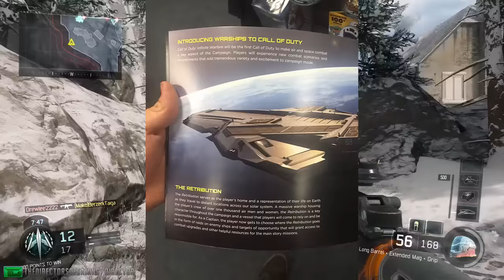NEW INFINITE WARFARE LEAKED SCREENSHOTS! - By Mako Gaming!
✚ DIRECTOR:
Call of Duty Black Ops 3 Commentary By Mako Gaming!

✚ ABOUT THIS VIDEO:
▶ Mako Gaming Discusses The Recent Leaked Screenshots From GameStop Employees That Show More Promotional Material And An Art Book For Call of Duty Infinite Warfare (CallofDuty InfiniteWarfare COD2016)!

Artist: UnderwaterBeats
Song: Formless

▶ TheDirectorsOfGaming is a participant in the Amazon Services LLC Associates Program, an affiliate advertising program designed to provide a means for sites to earn advertising fees by advertising and linking to Amazon.com.